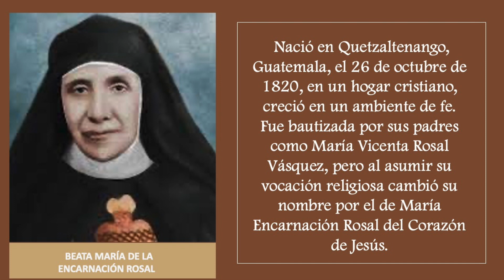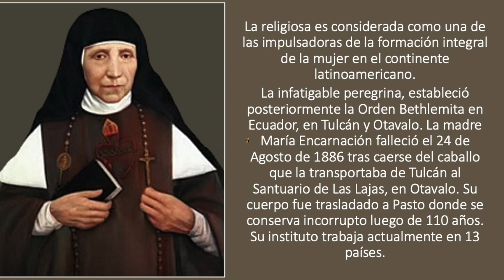MMC SANTO DEL DIA 27 DE OCTUBRE - BEATA MARIA DE LA ENCARNACIÓN ROSAL